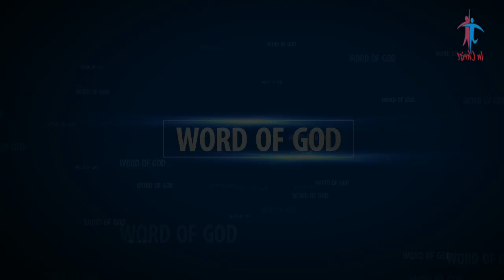उकाब (Eagle 🦅) | आत्मिक संदेश - 22, Dr. P. Devadas के द्वारा | In Christ | India In Christ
The only bird that dares to peck at an eagle 🦅 is the crow. He sits on his back and bites his neck. However, the eagle does not respond, nor fight with the crow; it doesn't waste time or energy on the crow! It simply opens it's wings and begin to rise higher in the heavens. The higher the fight, the harder it is for the crow to breathe and then the crow falls due to lack of oxygen. Stop wasting your time with the crows. Just take them to your heights and they'll fade.🙌🏼 The enemy will sit behind your back and bite your neck... "But they that wait on the Lord, shall renew their strength; they shall mount up with wings like eagles 🦅 🦅

📖Message: उकाब (Eagle 🦅) 6:58
🗣️Speaker: Dr. P. Devadas
🎙️Guest: Mrs. Triphna Barnabas David
🙌Benediction: Rev. B. Kumar
📽️Screen: In Christ

♫ 1st Song: Sabne gunhagaar ko nojro se jab gira diya 2:43
♪ Lyrics: Late Rev. Barnabas David
♪ Tune: Late Rev. Barnabas David
♪ Singer: Late Rev. Barnabas David
♪ Composer: Late Rev. Barnabas David

♫ 2nd Song: Sumiran kar man Yishu naam 41:33
♪ Lyrics: Rev. Vinod Vishwas
♪ Tune: Rev. Vinod Vishwas
♪ Singer: Rev. Vinod Vishwas
♪ Composer: Rev. Vinod Vishwas

🤝 Special Thanks to: Late Rev. Barnabas David, Mrs. Triphna Barnabas David, Late Prabha Timothy, Rev. B. Kumar, Messengers for Christ Ministry